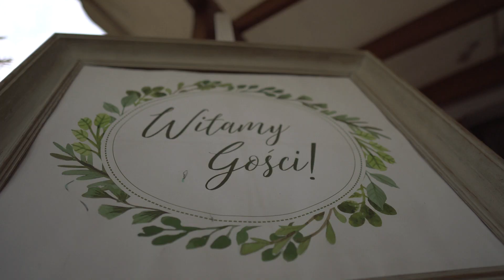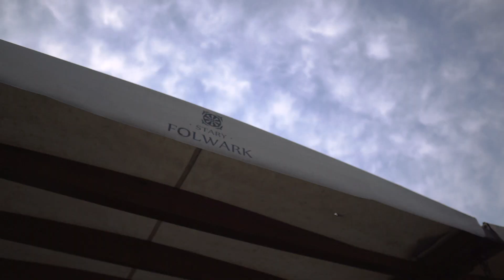5 minut FILM | Ślub i Wesele | Karolina & Damian | Toruń | Grębocin | Stary Folwark